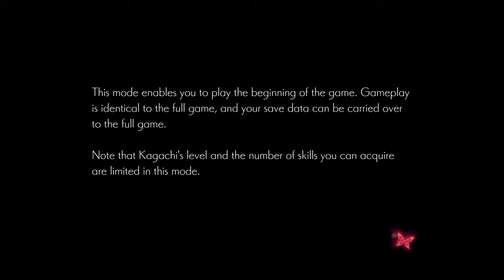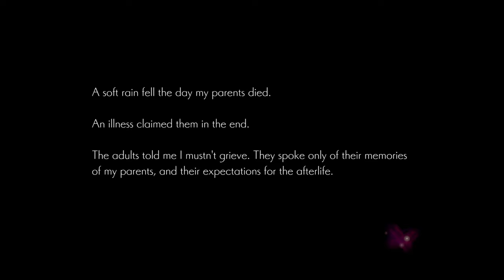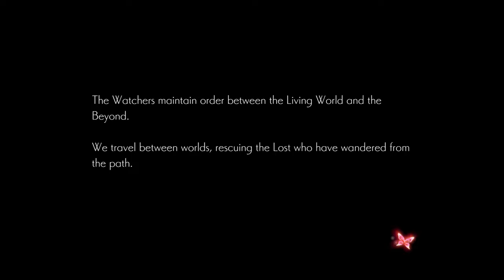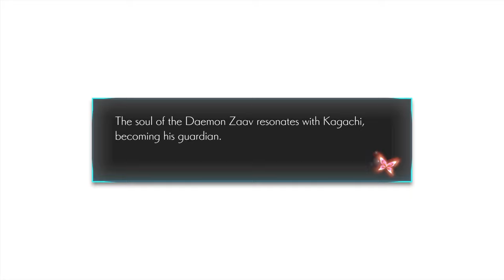Oninaki demo playthrough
Just a random guy who like to play games with friends and unbox my collector's editions.